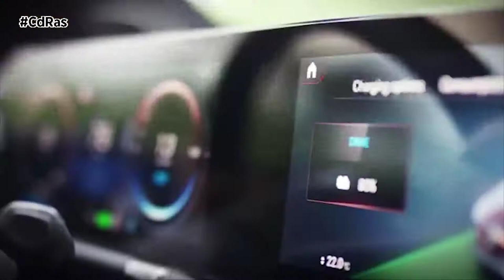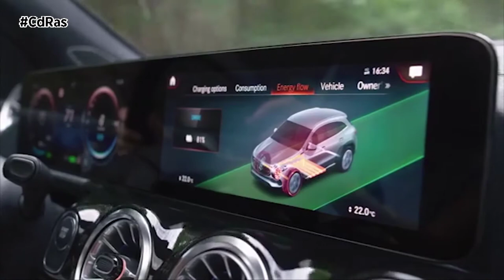PRESENTACIÓN MERCEDES-BENZ EQA | By CdRas